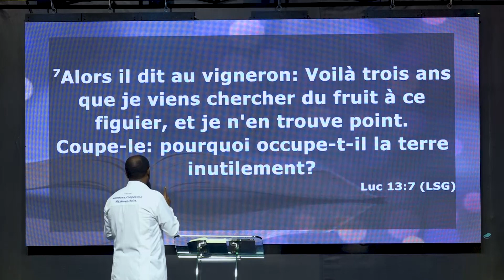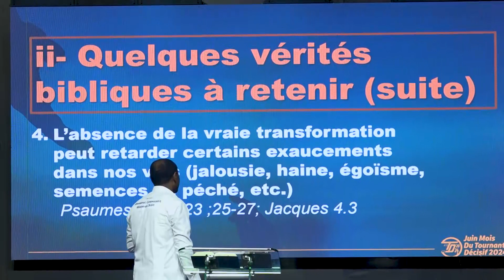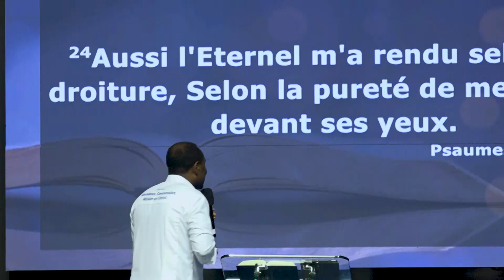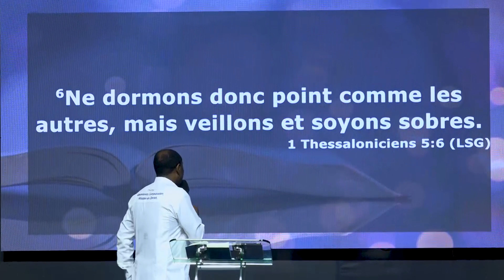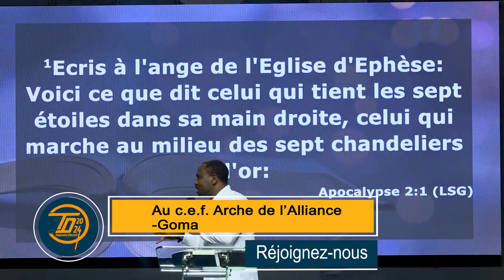TD 2024.Pst Richard MALENGULE - La compassion, fondement d'une mission efficace - Jour 12.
Jeudi 13Juin 2024